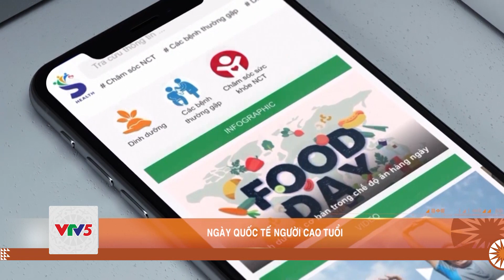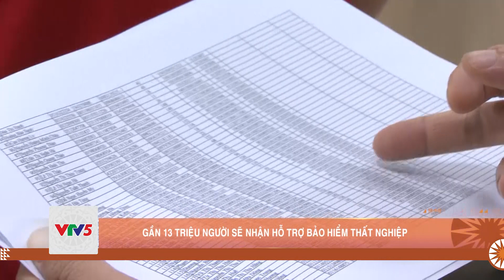7 NGÀY TRONG TUẦN - TỪ 27/9 ĐẾN 3/10 | VTV5